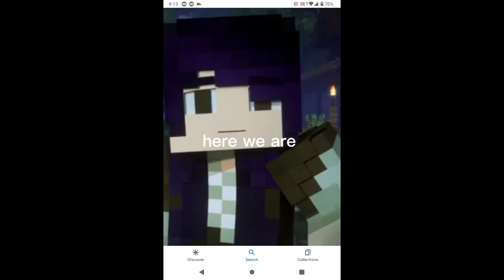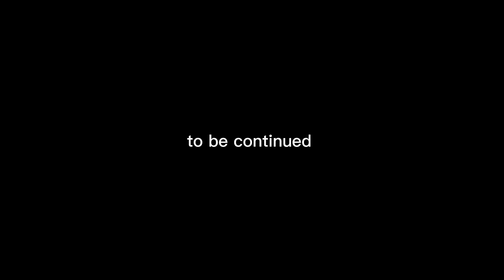a block in a hard place: to find TBS place